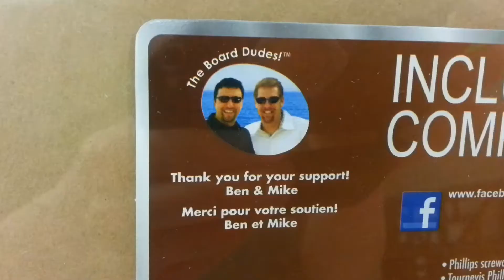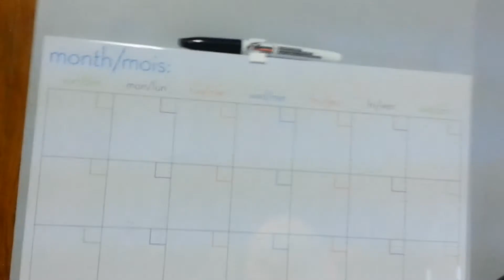Board Buddies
Learn your bird calls in today's video.